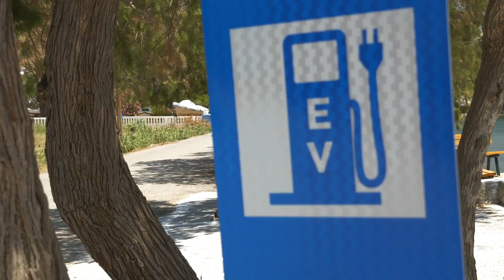l'isola Stampalia elettrica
VOLKSWAGEN - Sull’isola di Stampalia in corso la trasformazione della mobilità. Avviato il processo di elettrificazione di vetture e scooter